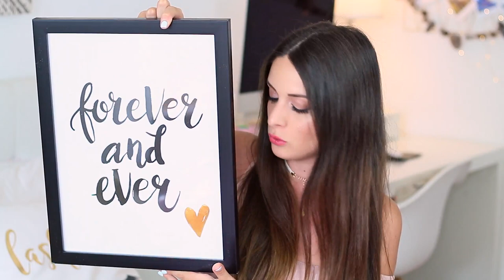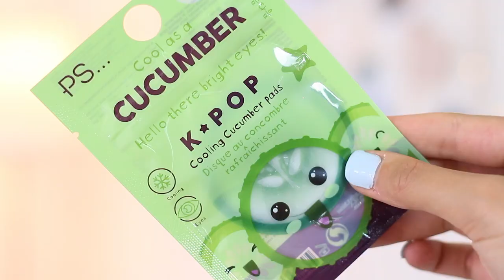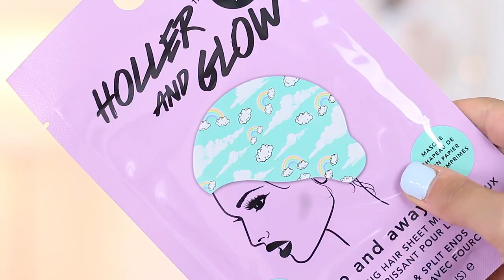SHOPPING DA PRIMARK!!!